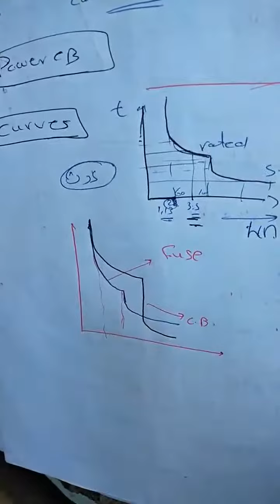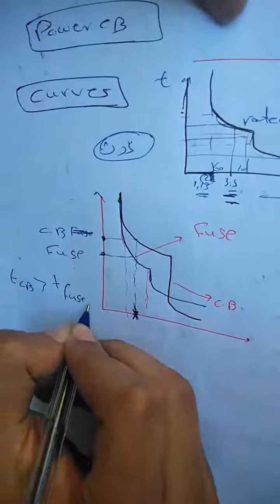Distribution equipment part 1